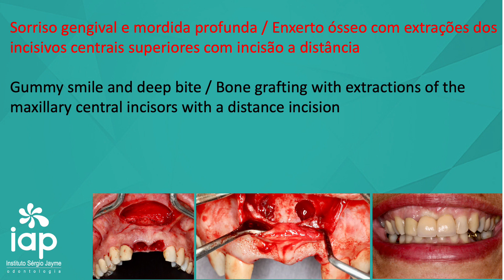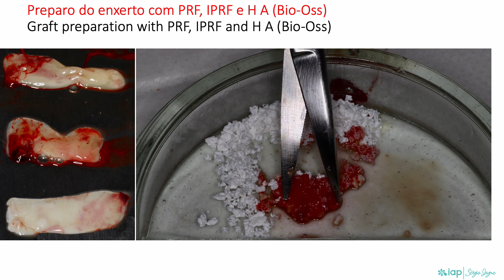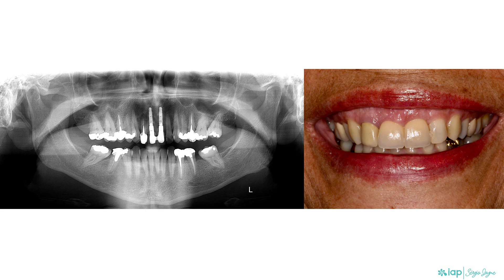Sorriso gengival e mordida profunda / Enxerto ósseo com extrações dos incisivos centrais superiores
Sorriso gengival e mordida profunda / Enxerto ósseo com extrações dos
incisivos centrais superiores com incisão a distância